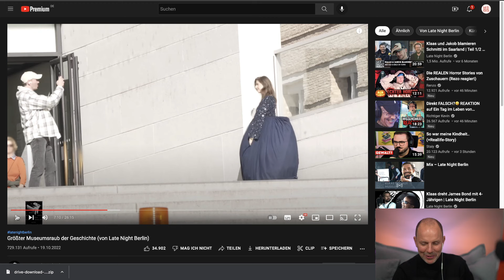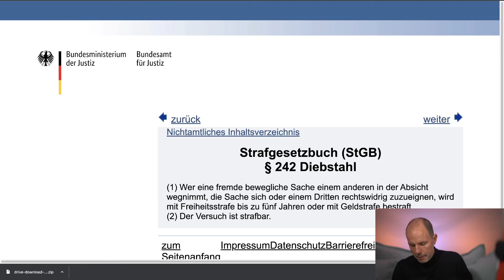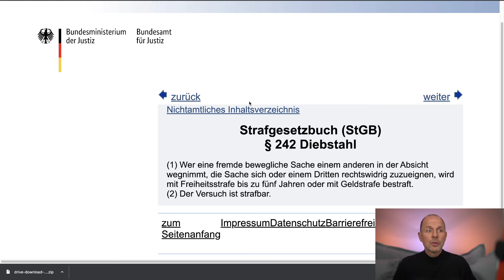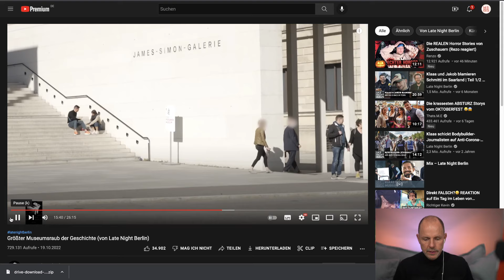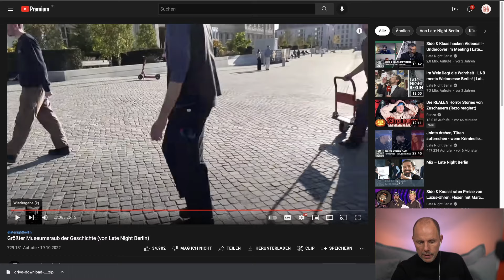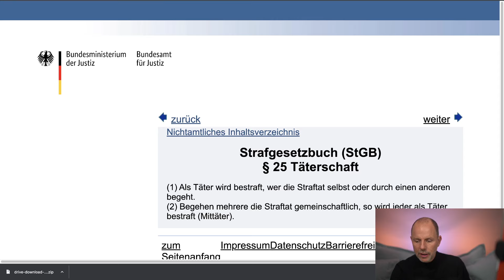Late Night Berlin-Star Klaas beklaut Museum & macht Raub-Ausstellung | Anwalt Christian Solmecke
„Auge um Auge, Zahn um Zahn“ – Diese Gerechtigkeitsvorstellung liegt unserem Rechtssystem zum Glück nicht zugrunde. In seiner Show Late Night Berlin hat sie Klaas Heufer-Umlauf aber wieder zum Leben erweckt. Er hat es sich zur Aufgabe gemacht, das Humboldt-Forum und Pergamon Museum in Berlin zu beklauen und möglichst viele Alltagsgegenstände verschwinden zu lassen. Ausgewählt wurden die beiden Museen, weil sie viel Raubkunst lagern und ausstellen. Am Ende hat er daraus seine eigene „Raubkunst-Ausstellung“ eröffnet. Ob er sich damit strafbar gemacht hat, erfahrt ihr in diesem Video.

Hotline: 0221 / 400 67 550